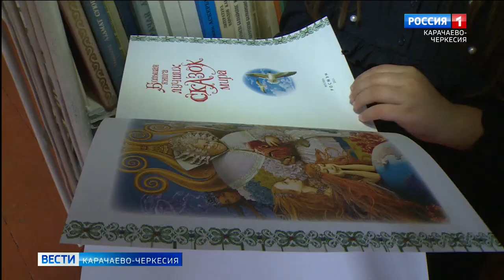Рашид Темрезов: в текущем году фонд библиотек Карачаево-Черкесии увеличился на 10 тысяч новых книг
Глава республики в своем телеграм-канале рассказал о пополнении библиотек всех муниципальных районов новыми книгами. В рамках госпрограммы "Развитие культуры” современные, яркие и познавательные издания разных жанров уже ждут своих читателей:
"За последние 5 лет в рамках госпрограммы республиканские библиотеки пополнились на свыше 82 тыс. новых книг. За этот год книжный фонд Карачаево-Черкесии увеличился еще на почти 10 тысяч экземпляров”.
Как отметил Рашид Темрезов, все почти 160 библиотек пользуются у жителей популярностью, что стало еще одной причиной для постоянного пополнения и обновления книжных фондов, создания условий для комфортного пребывания людей. Только за последние несколько лет в сельских населенных пунктах построены и реконструированы около 50 мест для посещения книголюбов. Кроме того, в трех муниципальных районах (Абазинском, Малокарачаевском и Усть-Джегутинском) для читателей открыты модельные библиотеки, еще одна в скором времени появится в Учкекене.